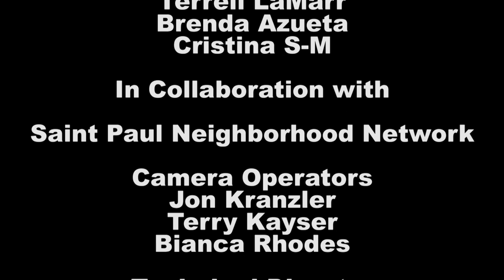KFAI MinneCulture Presents - Lady Midnight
Welcome to Live from Minnesota on KFAI, supported by the Minnesota Arts and Cultural Heritage fund.  In Collaboration with the St. Paul Neighborhood Network.  From the studios of KFAI Community Radio in Minneapolis, MN, we bring you Lady Midnight.